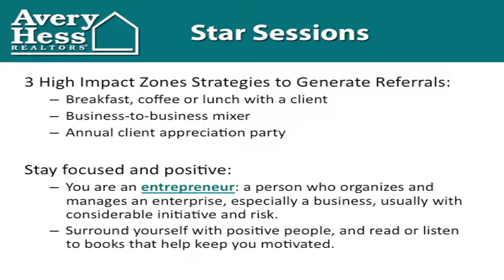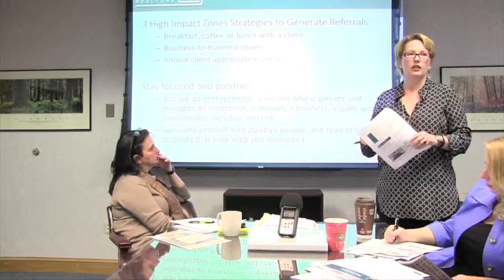Becoming a Motivated Entrepreneur (11/12)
There a re a lot of ups and downs in the real estate business. Here's how you can stay focused and positive.